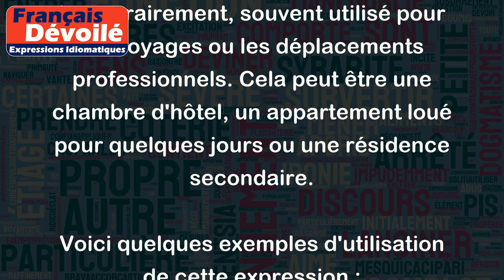Pied à terre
L'expression "pied à terre" signifie avoir un endroit où séjourner temporairement, souvent utilisé pour les voyages ou les déplacements professionnels. Cela peut être une chambre d'hôtel, un appartement loué pour quelques jours ou une résidence secondaire.
Voici quelques exemples d'utilisation de cette expression :
- J'ai réservé un pied à terre pour le week-end à Paris.
- Nous avons un pied à terre à Londres pour nos voyages d'affaires.
- Nos amis nous prêtent leur maison en bord de mer comme pied à terre pour nos vacances.